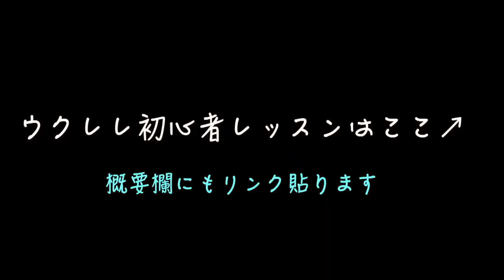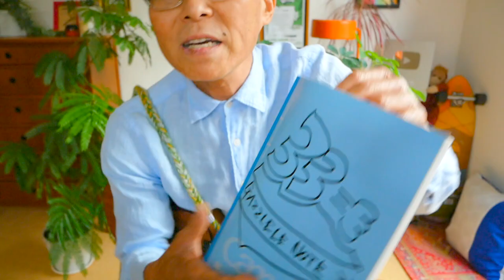JUMP / 忌野清志郎（コード５つ）【ウクレレ 超かんたん版 コード&レッスン付】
・初心者Ver 2:31　・かっこいいVer  19:42

2022/11/5~6 新宿御苑にてイベントに出演決定！